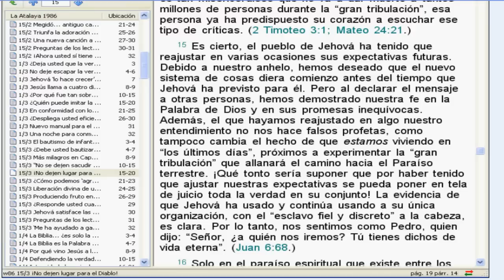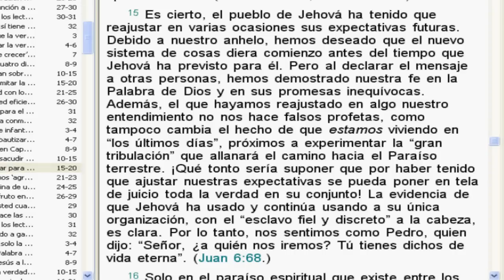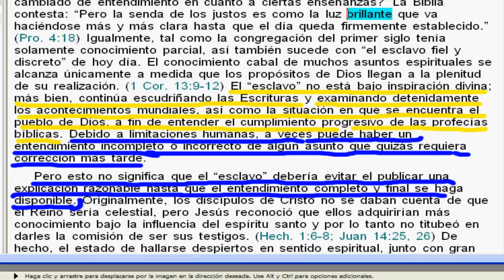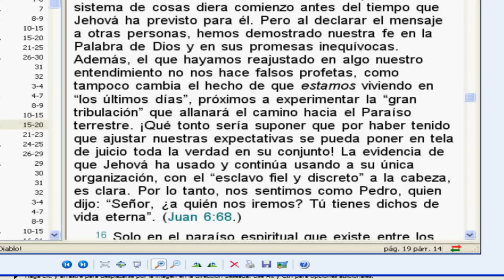Testigos de Jehová (Si no fueron veraces en sus fechas del fin, tampoco lo serán en lo demás)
Si el Esclavo erró en sus expectativas personales para el Armagedón, porque reconocieron no estar inspirados por Dios, ¿por qué entonces no dudar en sus demás doctrinas religiosas que pueden estar de igual de erradas que sus falsas fechas del fin y que las hacen pasar como alimentos espirituales de Dios, cuando son únicamente interpretaciones de hombres sin la intervención del Espíritu Santo?. ¿Por qué los TDJ deberían acatar y sin dudar, ni objetar nada, a los alimentos "espirituales" provistos por hombres de carne y hueso imperfectos pecadores, que no reciben absolutamente nada de Jesús, tal como ellos lo han reconocido en 1981?.